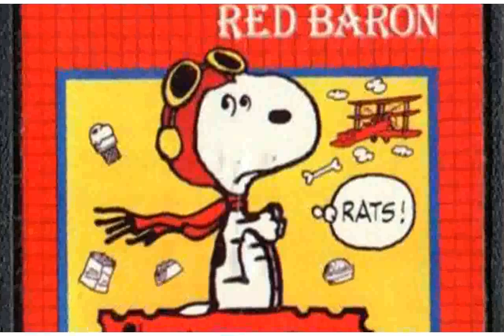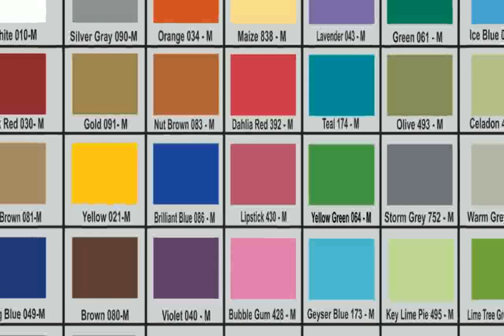Cute Red Baron Flight - images